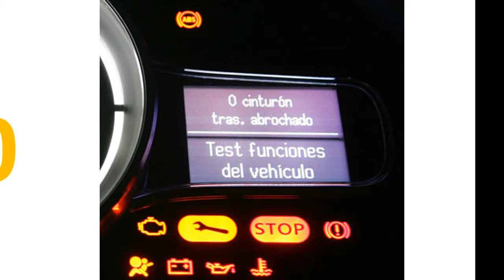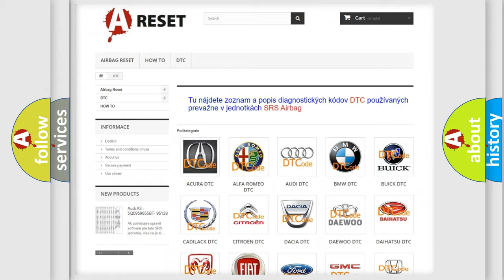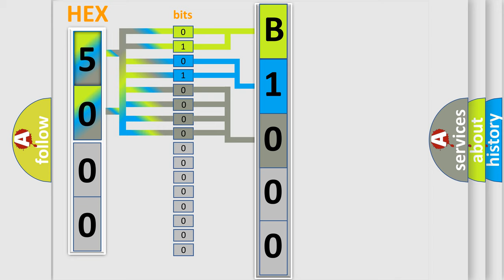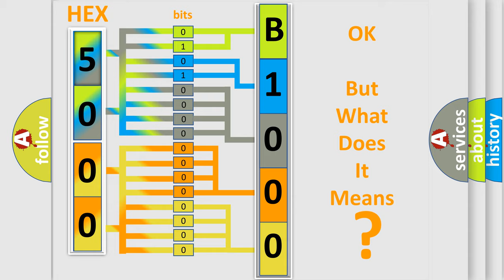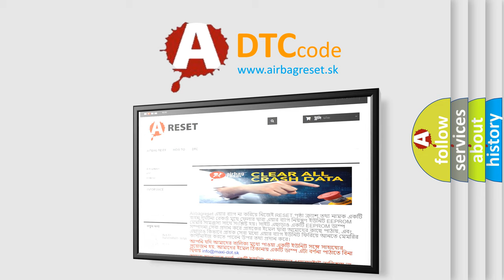DTC GMC B1000-2C second Short Explanation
Contents:
0:21 Basic DTC analysis according to OBD2 protocol standard.
1:48 Insight into programming
2:58 A diagnostically understandable description of the Diagnostic Trouble Code
3:05 Basic error definition

Make:
Code:
B1000 2C
Definition:
Steering Position Signal Plausibility Failure
Description: